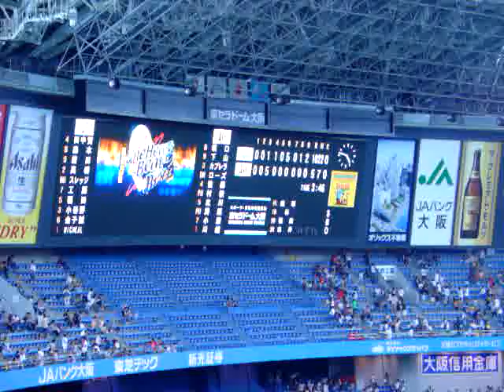敗戦を告げる堀江さんの場内アナウンス